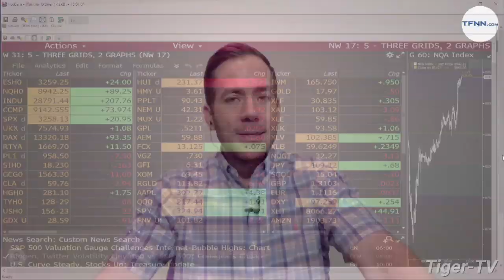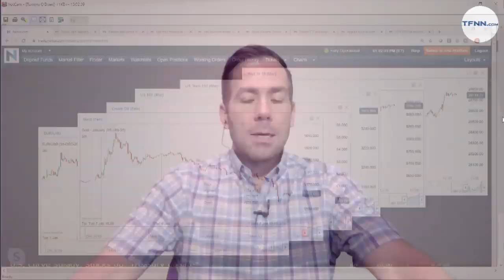January 8th, 1PM Market Update on TFNN - 2020